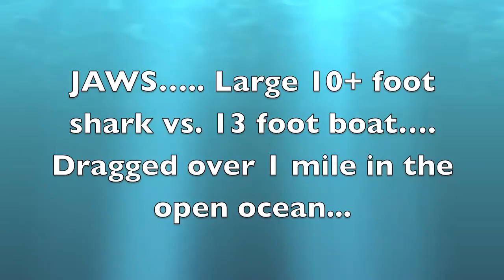JAWS…Biggest shark of the summer of 2014 !!!!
10+ foot shark.
This was the largest of all caught this past summer.
Enjoy in full HD format!
(Music used is theme from the movie)